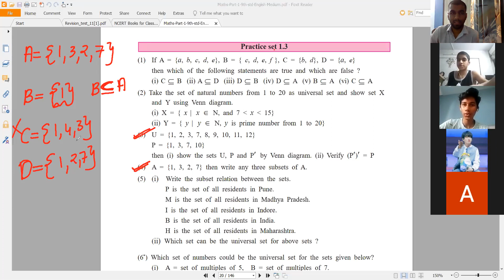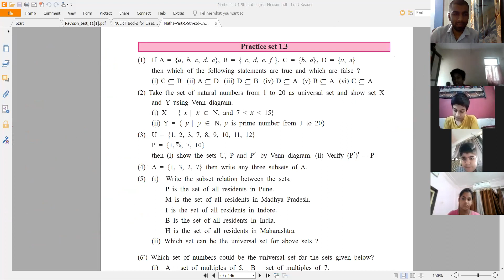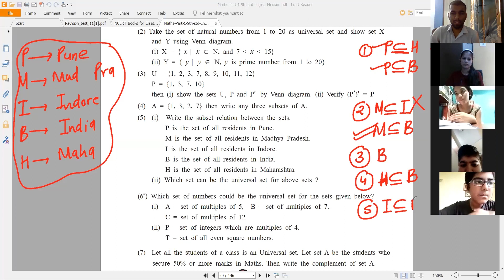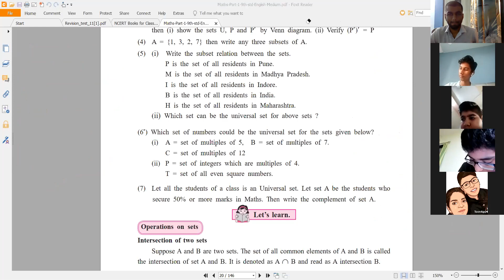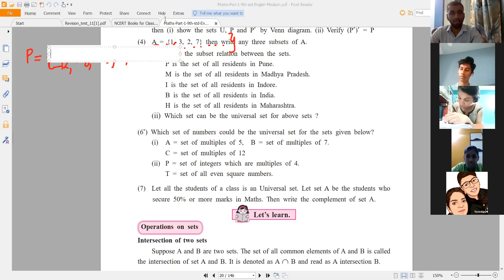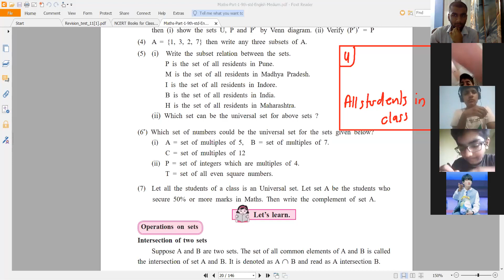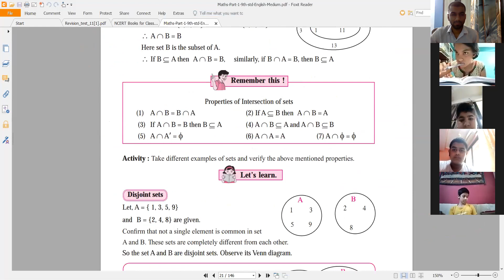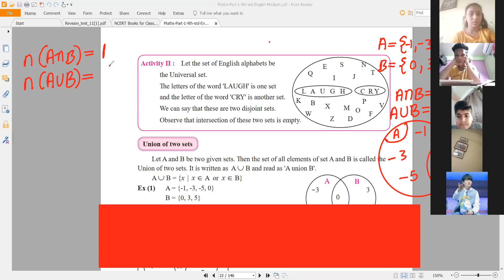ALGEBRA CHAPTER 1 A 4 JUNE 2021